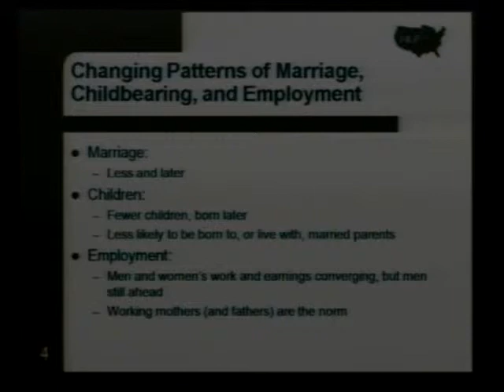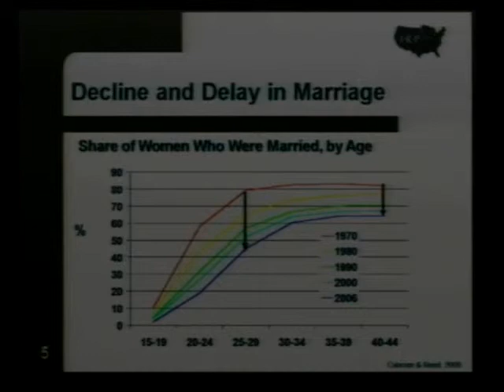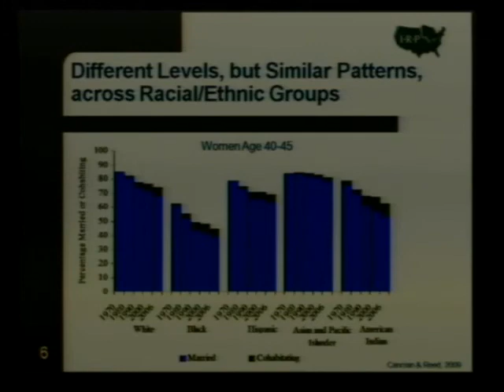Maria Cancian introduces her talk on Poverty, Child Well-Being, and Family Policy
Maria Cancian, Professor of Public Affairs and Social Work, University of Wisconsin-Madison, introduces her talk on Poverty, Child Well-Being, and Family Policy in this clip from her presentation at the National Council on Family Relations 2010 Annual Conference.